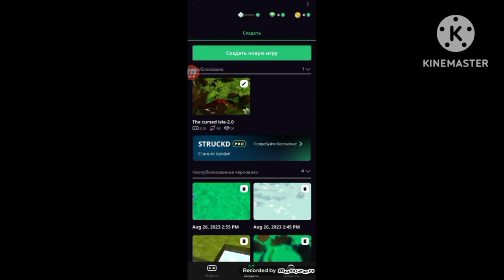Обнова в моей игре "The cursed isle-2.0"//новый перс-Горгонопс//пещеры и скалы